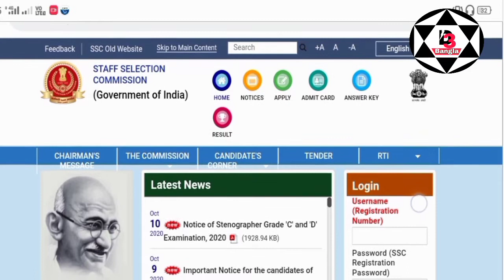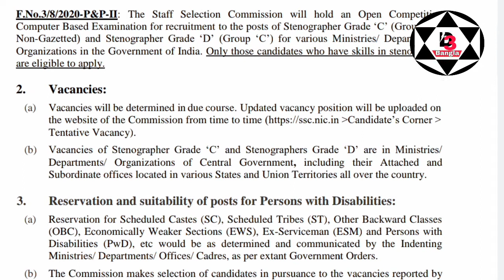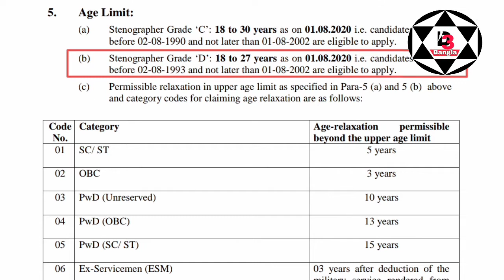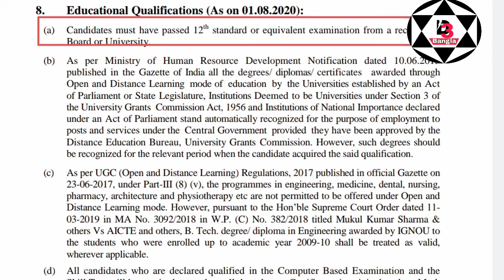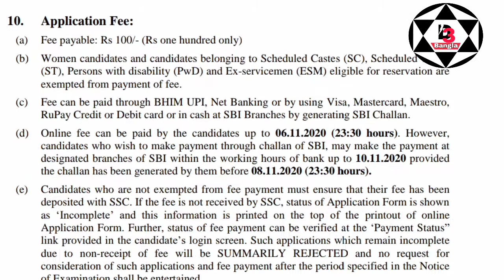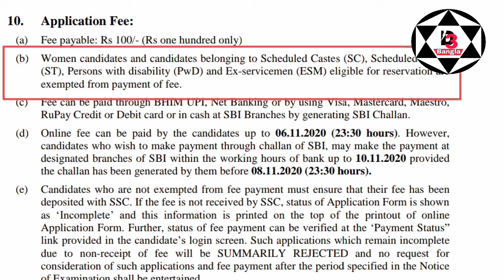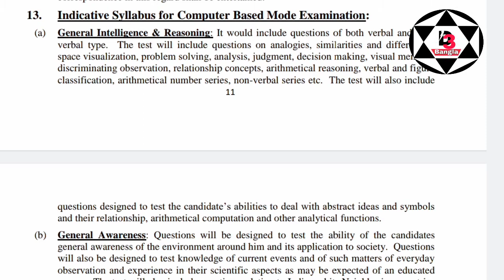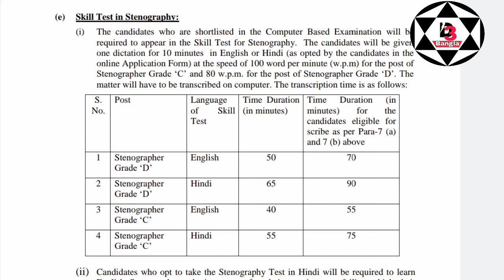SSC New Vacancy 2020 | Notification Out ! Stenographer Recruitment | New Job News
SSC_New_Vacancy_2020 | Notification Out ! Stenographer_Recruitment | New Job News | ssc new recruitment 2020-21ssc new vacancy 2020 ssc new vacancy 2021 ssc new vacancy 2020 apply online

🔰কলেজের পরীক্ষা নিয়ে নতুন গাইড লাইন